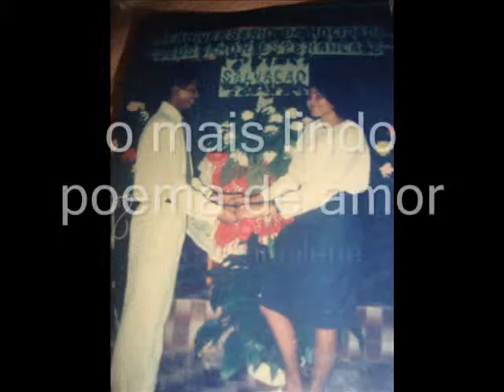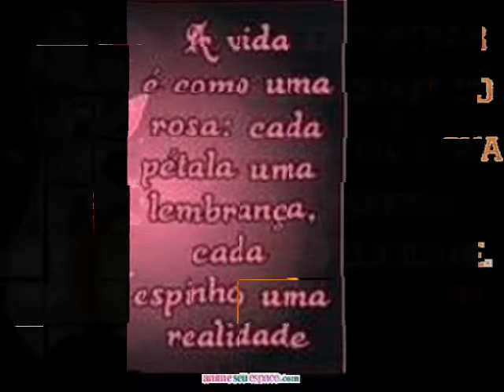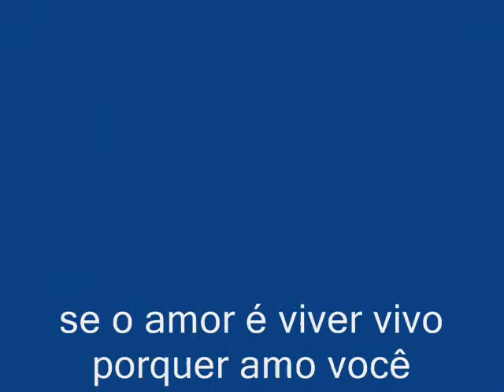minha historia de amor Ailton e Jucilene